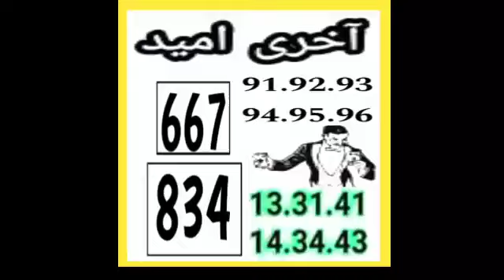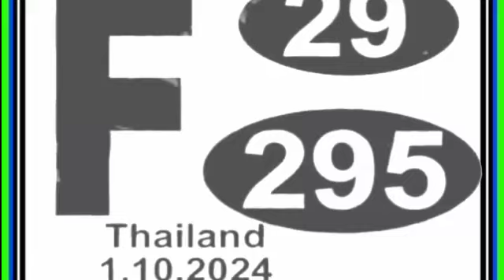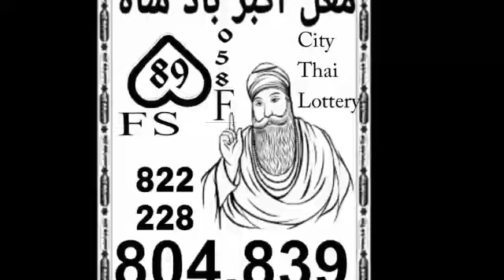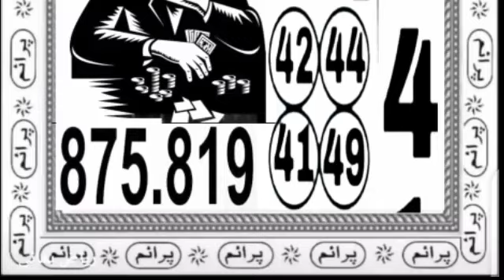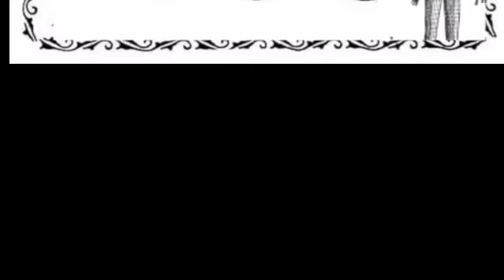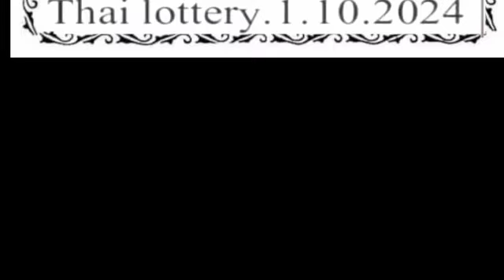Thai Ka king | second ka tandola banaa Diya | Prize bond Vip Guess Paper | City Thai Lottery